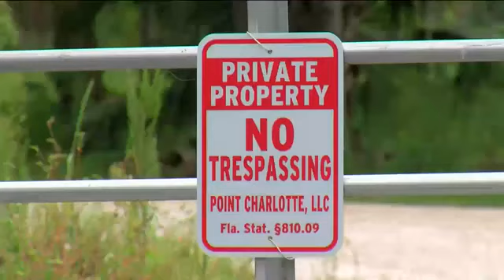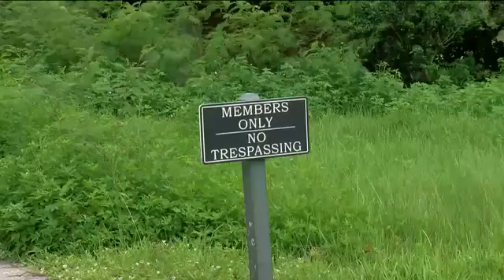Abandoned golf course getting much-needed makeover as part of Sunseeker Resort